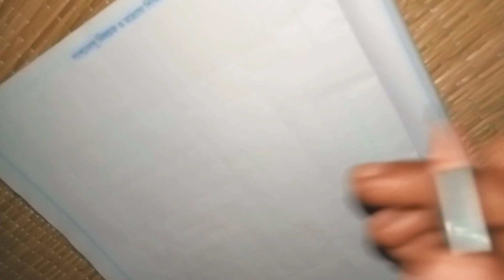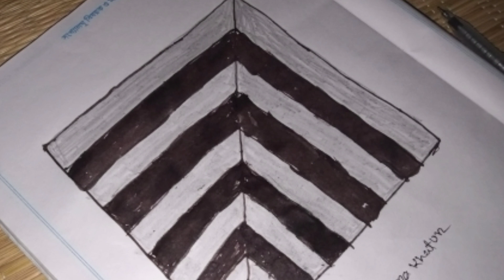গ্রামের দৃশ্য আঁকার সহজ উপায়